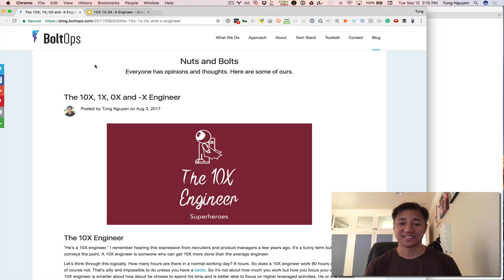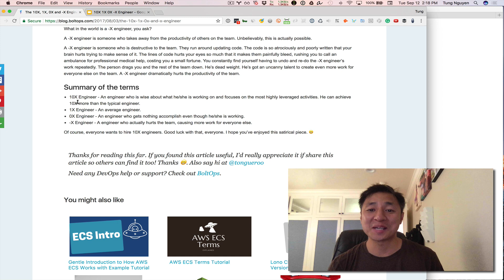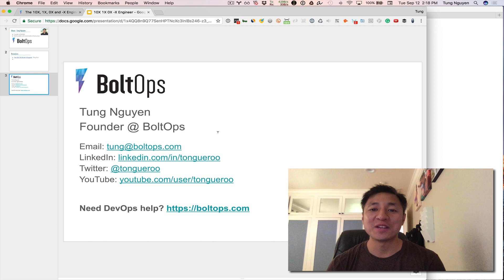The 10X, 1X, 0X and -X Engineer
What is a 10X engineer? What is a 1X engineer? What is a 0X engineer? What is a -X engineer?

I'll cover the terms and define them.  What makes a 10X engineer and how do you become a 10X engineer.

Terms:
* 10X Engineer - An engineer who is wise about what he/she is working on and focuses on the most highly leveraged activities. He can achieve 10X more than the typical engineer.
* 1X Engineer - An average engineer.
* 0X Engineer - An engineer who gets nothing accomplish even though he/she is working.
* -X Engineer - An engineer who actually hurts the team, causing more work for everyone else.